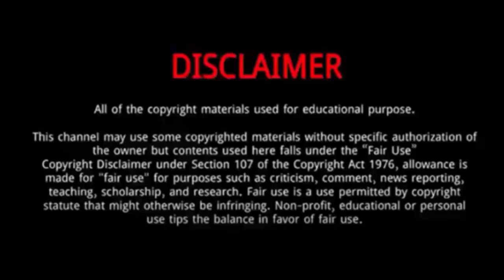Lee Young ae || 7 Things You Need To Know About Lee Young ae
Lee Young-ae is a South Korean actress.
In 2018, Lee was cast in the film Bring Me Home, returning to the big screen after 13 years.
In 2022, Lee was invited to be the jury member of the 27th Busan International Film Festival's "Actor of the Year Award".
In 2009, Lee married Jeong Ho-young, a Korean-American businessman who was twenty years older than her.
 On February 20, 2011, she gave birth to twins, a boy and a girl.

Lee Young ae
Lee Young ae